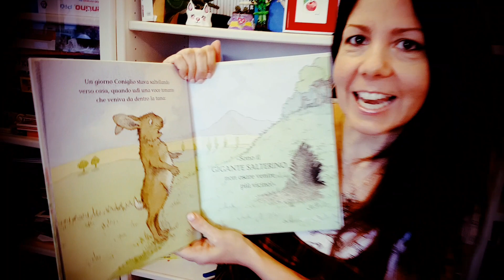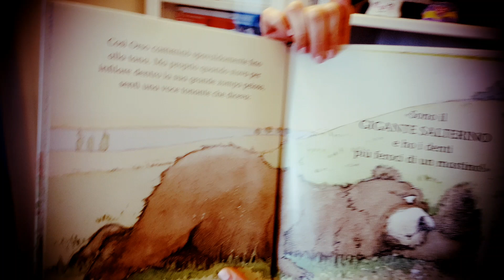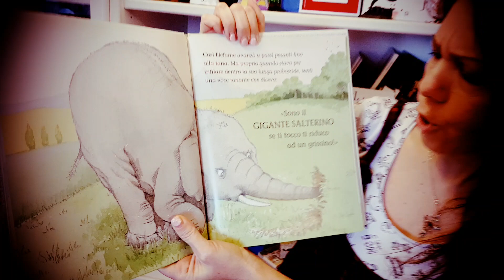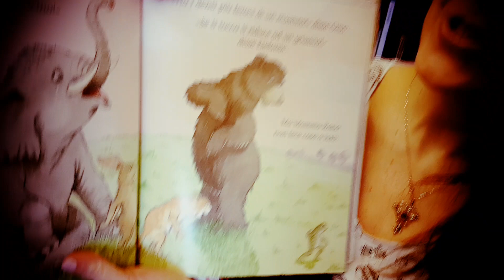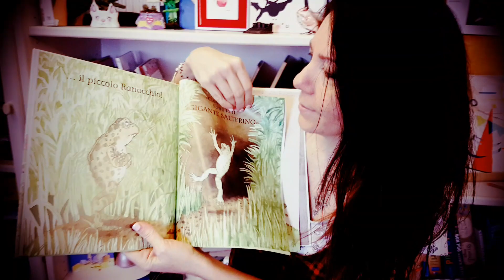"Il Gigante Salterino" di J.Donaldson e H.Oxenbury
Gatto, Orso ed Elefante tentano coraggiosamente di aiutare Coniglio a entrare nella sua tana occupata da un terribile gigante... una storia deliziosa con finale a sorpresa!